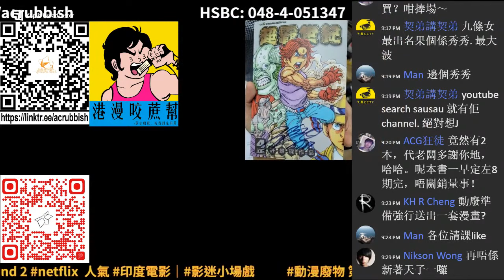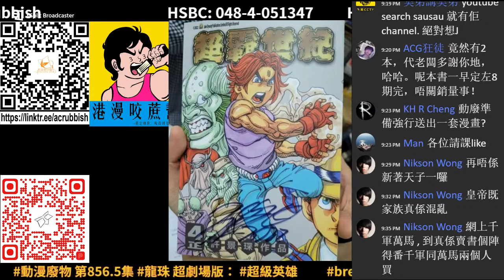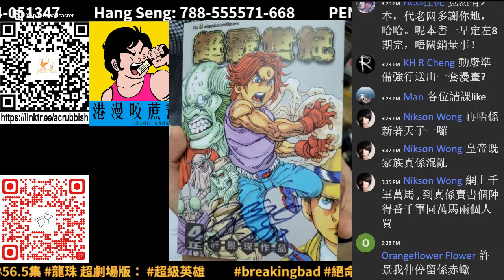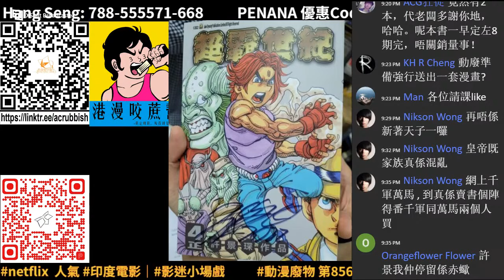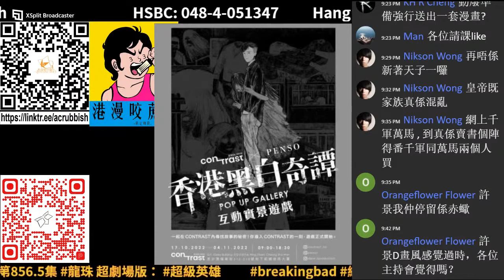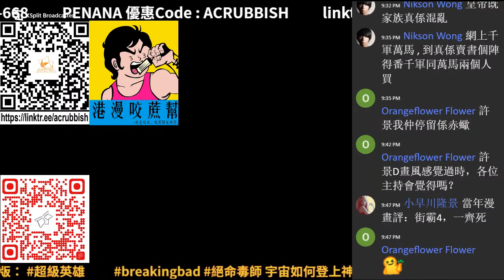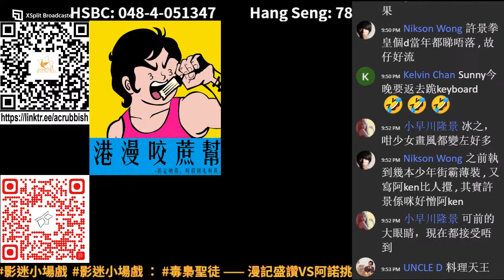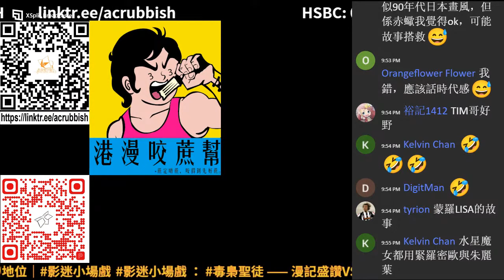超霸世紀R 同舊著一模一樣, 阿Tim講解乜野係蒙羅Lisa的故事｜ 港漫咬蔗幫 第 736 集 Part 2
主持：Man、Decade、Sunny、Yuen、Tim、冰之、私敵

支持動廢工作：動廢網上行乞計劃​
福有攸歸啊！！！！！！